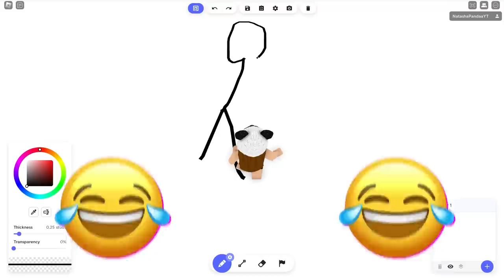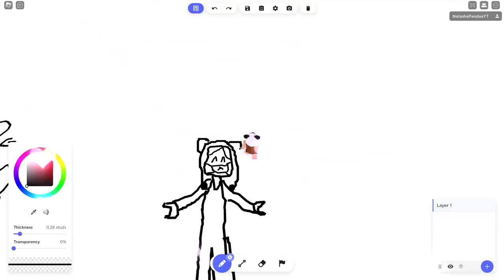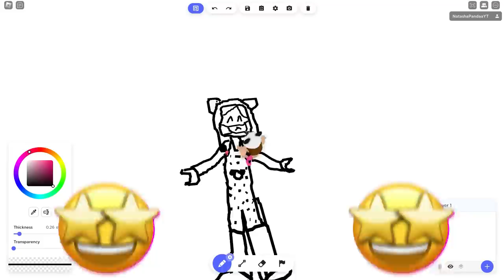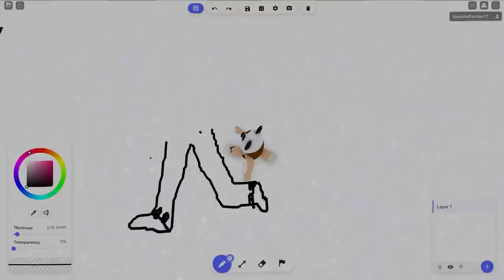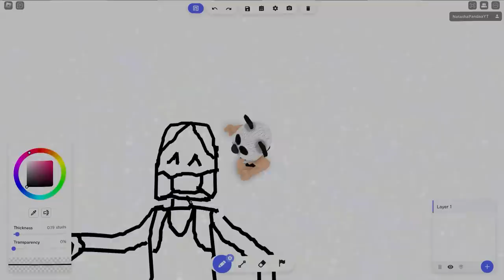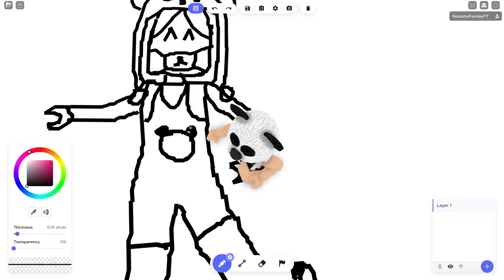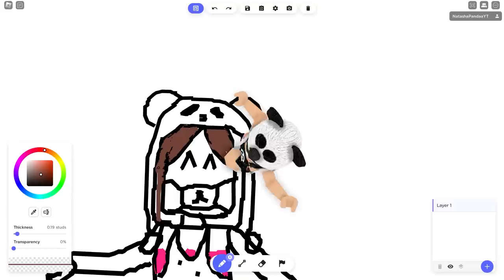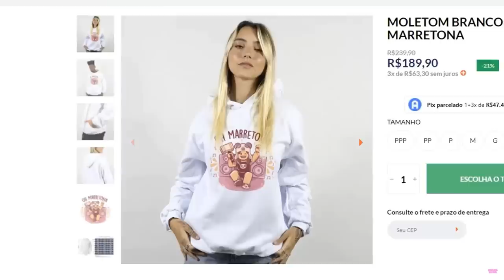COMO DESENHEI EM 10 MINUTOS?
🐼 DESENHE VOCÊ EM 3 MINUTOS no ROBLOX

NatashaPanda😊